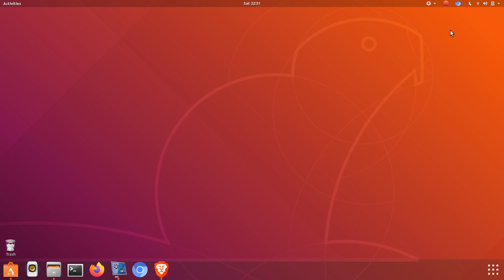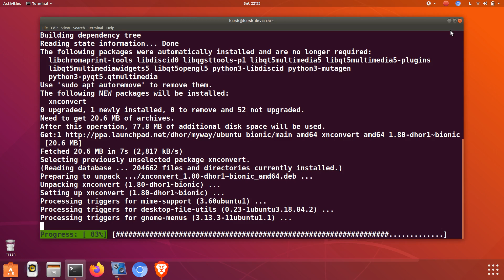How To Install Xnconvert In Ubuntu Linux